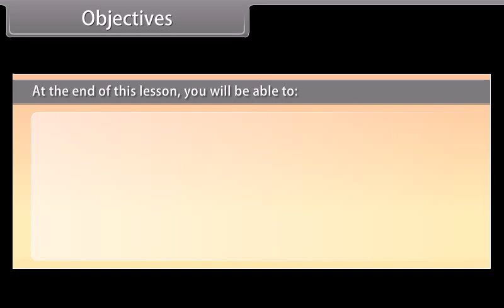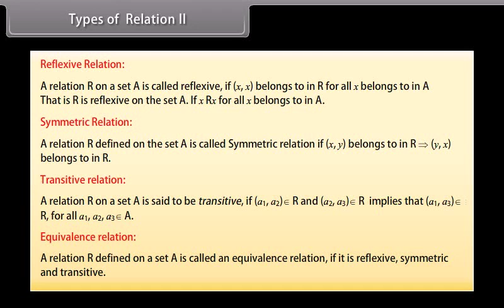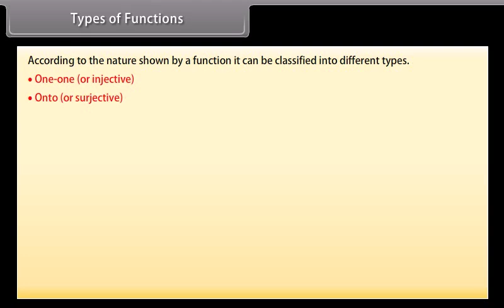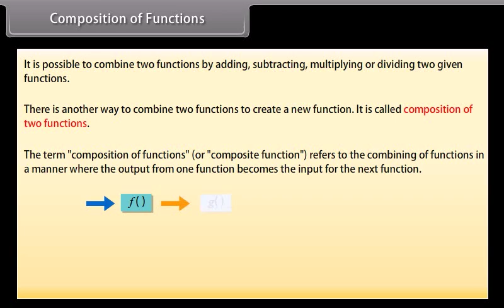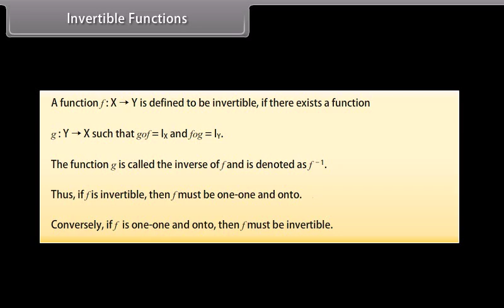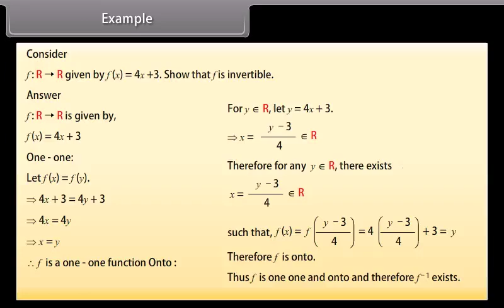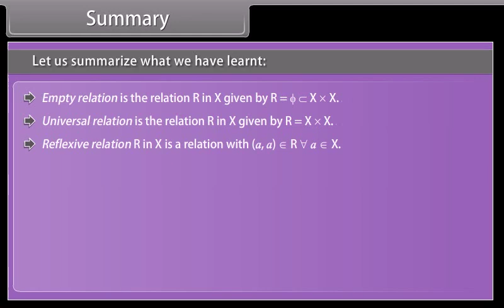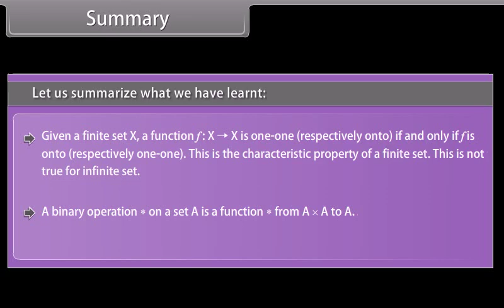class 12 math ch 1 Relations and Functions